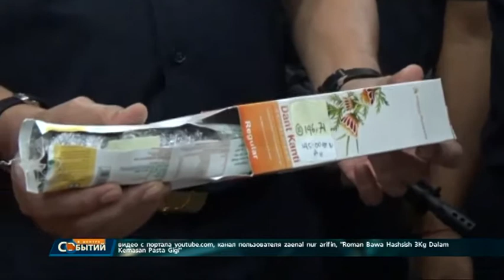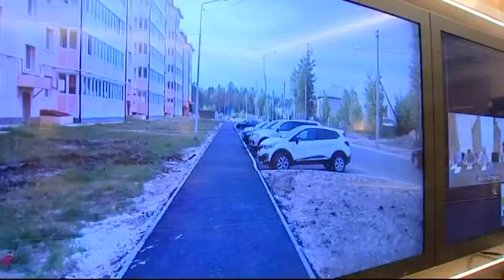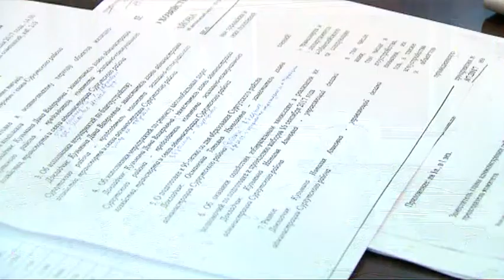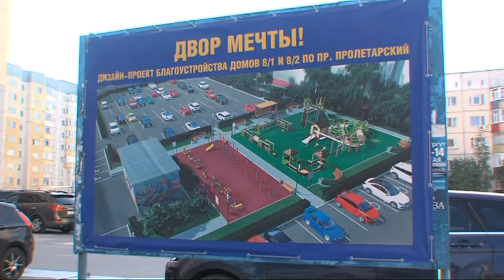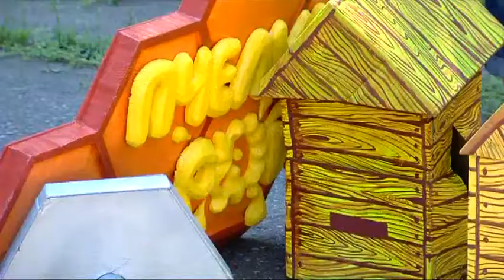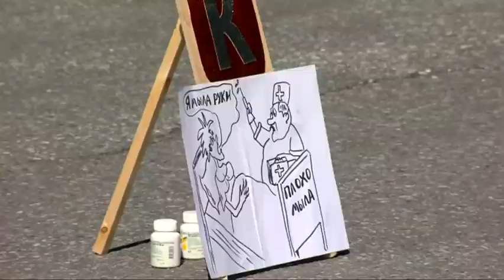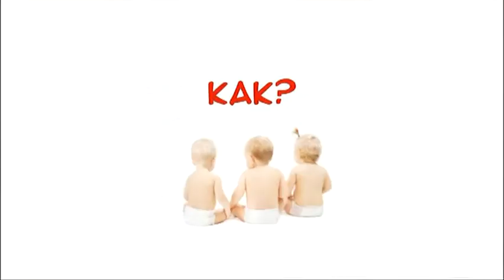В центре событий. Дневной выпуск. 02.08.17. 16+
В студии Дмитрий Подлесной. Смотрите сегодня в выпуске:

Обошлось без погибших. ДТП с двумя мотоциклистами накануне вечером парализовало движение по Аэрофлотской

Сколько стоит двор построить. В Сургуте продолжается ремонт тринадцати придомовых территорий.

«Здоровье - наше главное богатство». В «Сургутнефтегазе» прошел творческий фестиваль среди женсоветов общества.